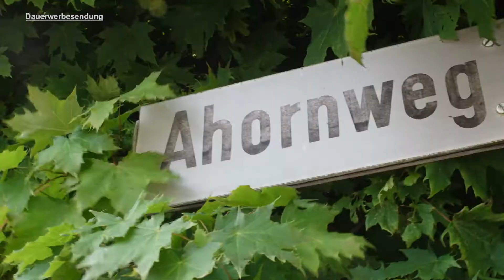Freistehendes Einfamilienhaus in Mogendorf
In „Haus und Hof“ stellen wir ihnen wieder eine tolle Immobilie vor. Diesmal geht unsere Reise in die Stadt Mogendorf.